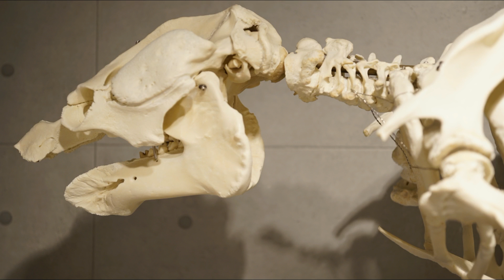LAMANTINUL - mamiferul marin care plânge